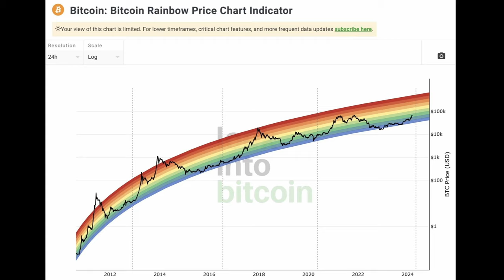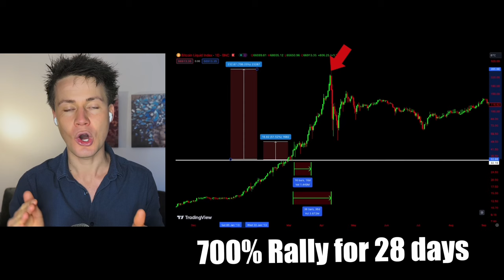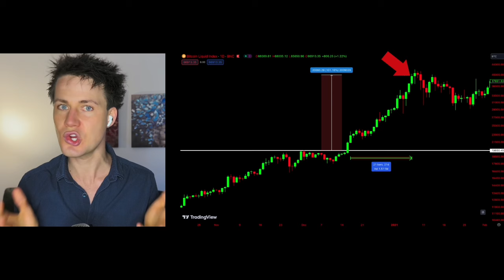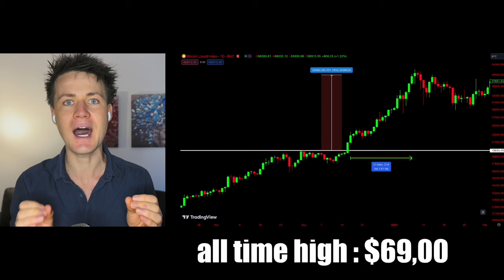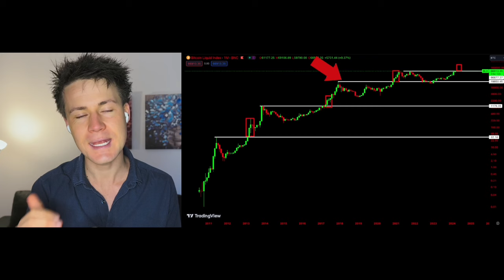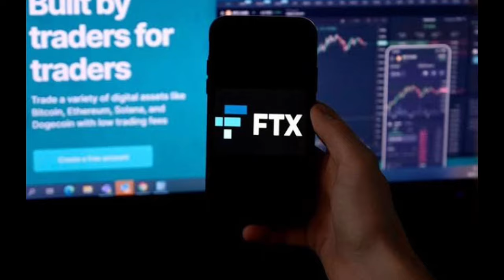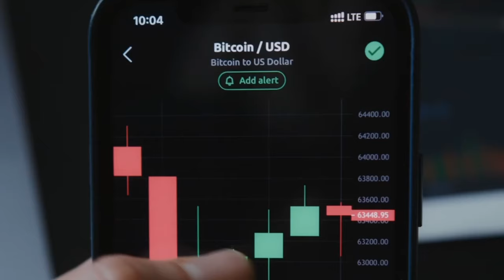Bitcoin WILL Hit $138,000 In ** DAYS If History Repeats!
Bitcoin just broke out above its 2021 all-time high and if history repeats it could hit $138,000 BEFORE APRIL!

BUT there’s more to this story, than just the reasons Anthony Pompliano explains we should be bullish in the short term…

Today we’re going to be jumping in the old time machine, to
look at what to expect in the short term, BUT ALSO the top for this coming cycle…

If Bitcoin repeats what it did in prior cycles, we could be headed into the millions of dollars per coin THIS cycle!If History Repeats Bitcoin Hits $138,000 In DAYS!

Book a FREE 15 minute call with me if you want:👇

🔐HELP with your Bitcoin setup
📈HELP to scale your social media platforms
🔐HELP to set up a collaborative multi-signature set up here:

The viewer should always:
1. Conduct their own research,
2. Never invest more than they are willing to lose,
3. Obtain independent legal, financial, taxation and/or other professional advice in respect of any decision made in connection with this video.